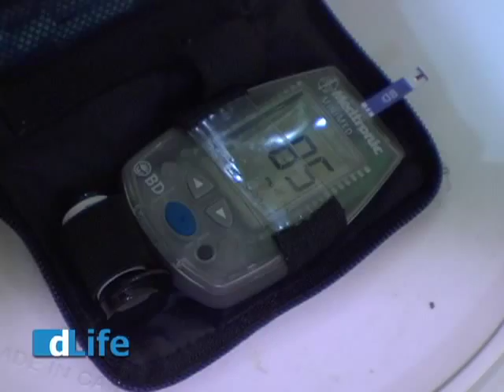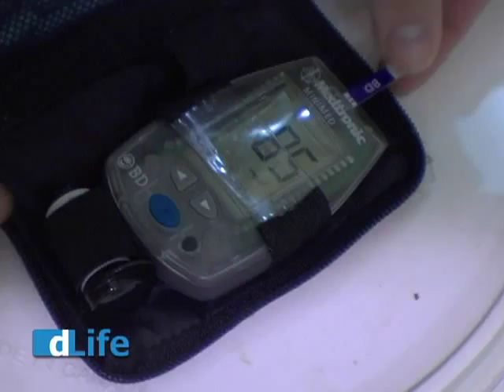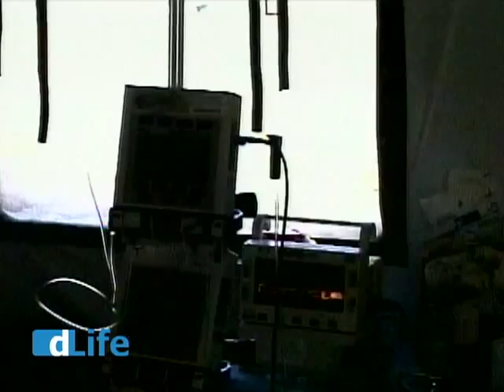Mark Thompson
Sergeant First Class Mark Thompson battles diabetes and the Iraq war.